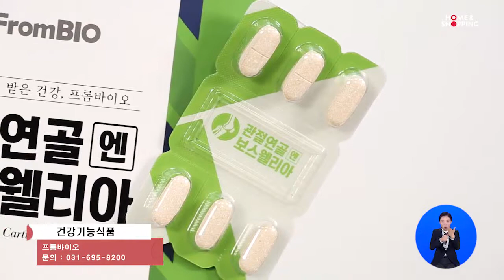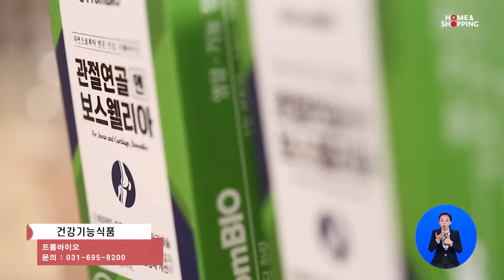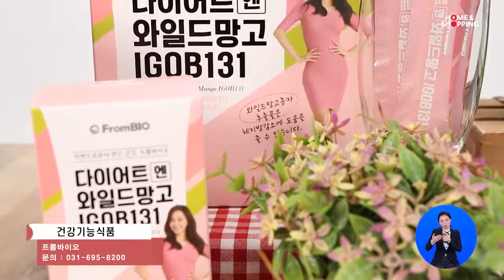프롬바이오 건강식품 2018.03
'18년 3월 중소기업 홍보방송